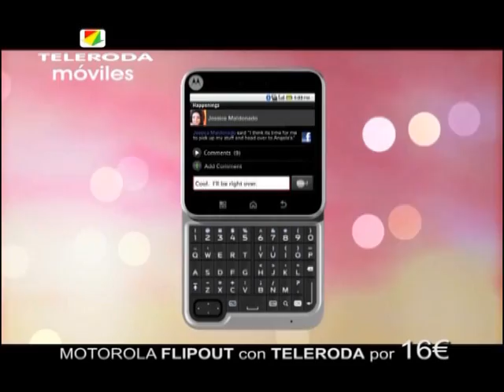Con menos participación que otros años, ayer se celebraba la festividad de San Antón 2012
Ayer, según el refranero popular, finalizaban oficialmente las Pascuas. Con menos participación que en otras ediciones, ayer tarde se celebraba la Festividad de San Antón.

Decenas de mascotas se acercaron hasta la Plaza de la Concepción donde pasadas las cinco de la tarde llegaba la imagen del Patrón de los Animales que tras presidir la bendición fue colocado en su hornacina hasta el próximo año.